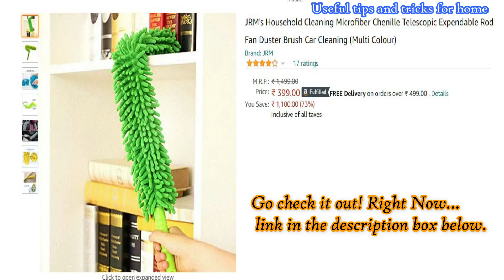बिना स्टूल या सीढ़ी के इस आसान तरीके से पंखे साफ करें चुटकियो में |fan duster| fan Cleaning Tool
Links of Products Shown In the Video:
Microfiber Fan Duster
LG Refrigerator
LED Tubelight
curtains road
Equipment's Used During Video :
DSLR Camera
Rode Microphone
without stool ladder or bench clean your ceiling fan in few minutes with new and easy technique,इस नए और आसान तरीके से पंखे साफ करें सिर्फ 1 मिनट में बिना स्टूल या सीढ़ी के,easy and new technique to clean ceiling fan,ceiling fan cleaning video in hindi,ceiling fan cleaning with diy equipment,ceiling fan cleaning with diy device,
पंखेसाफकरनेकाआसानतरीका,fan cleaning new and easy technique without a ladder stool or benc,how to clean a ceiling fan tips
how to clean fan easily
pankha saf karne ka tarika
method of cleaning fan
pankha saf karne ka idea
pankha saf karne ka video
pankha saf karne ka aasan tarika
pankha saf karne ka naya tarika
pankha saf karne ke liye
new method of fan cleaning
cleaning tips and trick
home tips
tips and trick
fan
cleaning
without
ladder
stool
bench
ceiling fan cleaning safely
how to clean a ceiling fan tips
best ideas about cleaning ceiling fans
high ceiling fan cleaning advice
how to clean table fan ceiling fan cleaner
ceiling fan blades how to clean
ceiling fan cleaner liquid
fan duster price
fan cleaner spray
ceiling fan cleaning brush online india
fan cleaner machine
estilo ceiling fan duster
fan cleaning liquid
swiffer ceiling fan duster
How to use Swiffer Duster
swiffer duster how to use
swiffer duster
how to dust ceiling fans
swiffer ceiling fan cleaner
how to dust a ceiling fan
swiffer duster assembly
swiffer 360 duster extender
fan cleaning tips
howto
ceiling
at
home
greasy
dirt
dirty
how to clean ceiling fans with vinegar

we are not a licensed professional so make sure with your professional consultant in case you need,